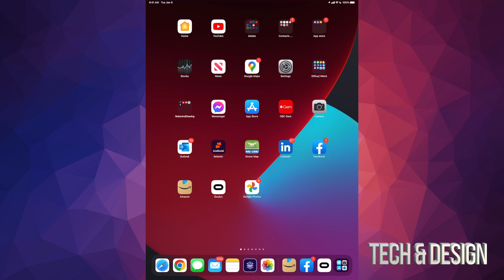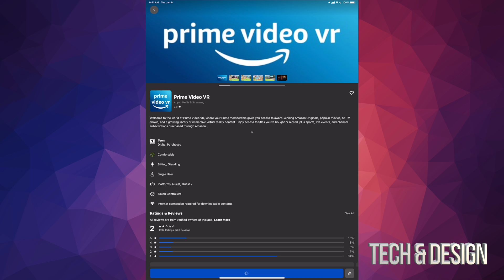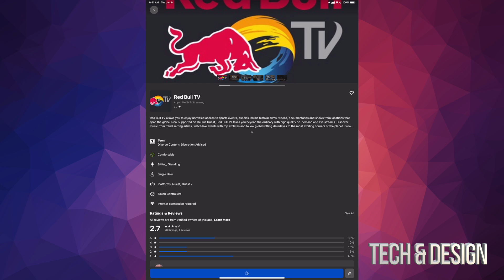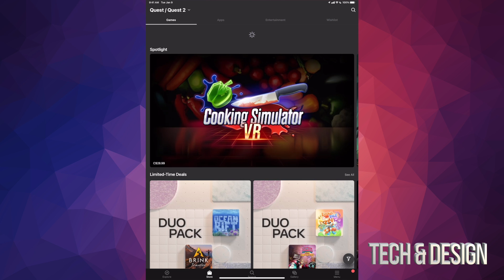How to Download Firefox Reality Free on Meta Quest | Oculus | Meta Quest 2